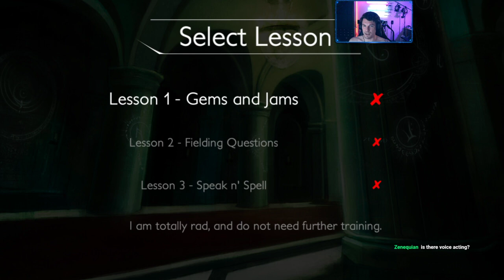How about a little rhythm RPG? (Before the Echo 2021-03-18)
Taking a break with something a little more upbeat